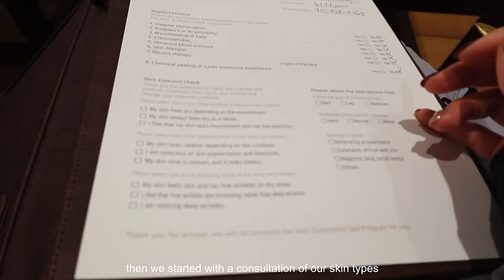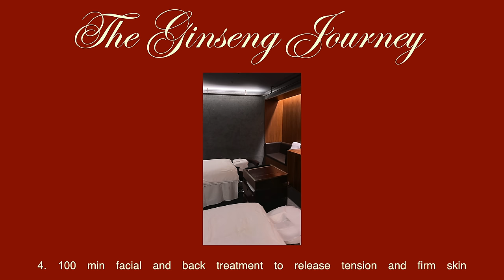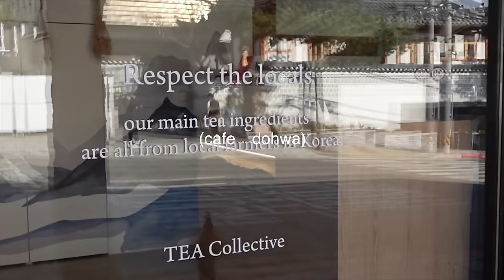$1000 GLOW UP in KOREA (dyeing my hair, k-pop makeup, lash perm, etc)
come along with me to try all of the highly raved about places in seoul 𐙚